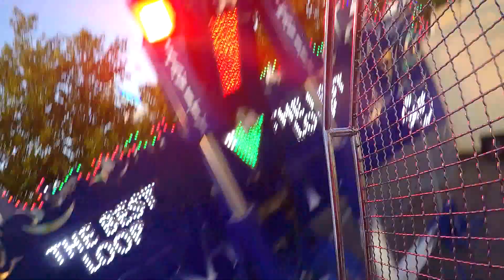Gravity - Geru (Onride) Schueberfour Luxembourg 2022